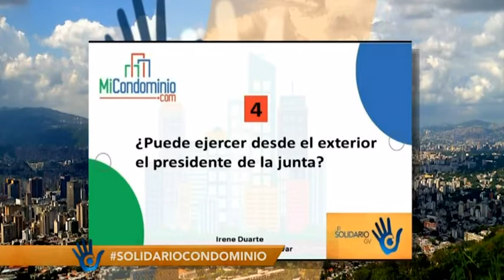¿Puede ejercer desde el exterior el presidente de la junta?